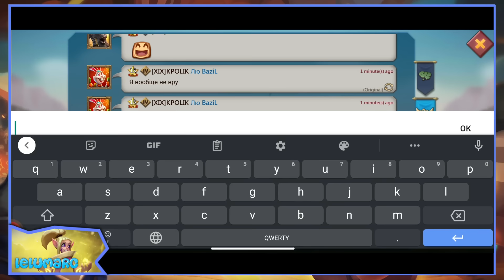92M de tropas cereadas! La diferencia de tener una composición base fuerte! - Lords Mobile ES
Si os acordáis, hace dos semanas subimos un vídeo de Wolf Bazil quemando a un jugador en el primer hit con 95M de tropas. En este vídeo, veremos una cereada muy similar, incluso el jugador defensor estando en cuña de caballería pero... con una composición base mucho mas potente, y os daréis cuenta de la importancia de tener una composición sólida, ya que puede salvaros de cereadas incluso estando dormidos. Como siempre, os insto a que cojáis el conocimiento de cada batalla para aplicarla en vuestras defensas!